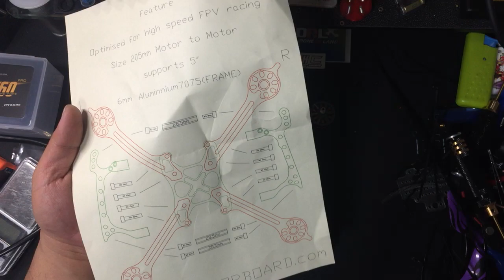Tip & review : 002 Black TOP F-205 AL Frame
Black Top 7075 duralumin Drone frame.

Frame size : 205mm 5' Prop.
Frame Weight : 110g
Build Weight : 360g ~ 380g

Unique style racing & Free style done frame.